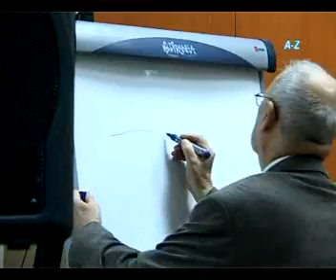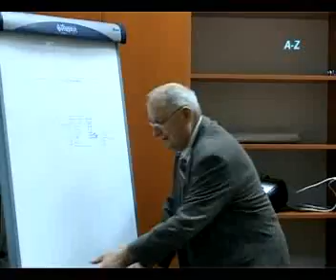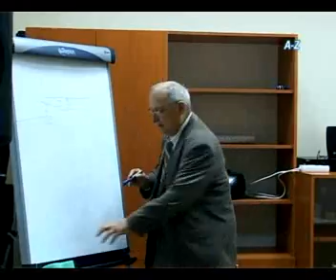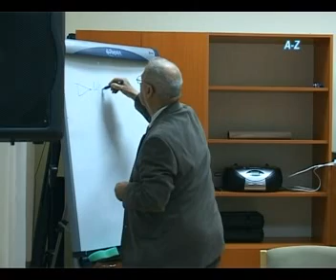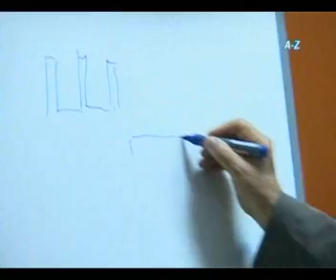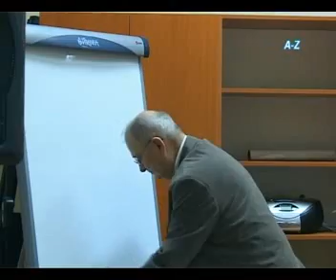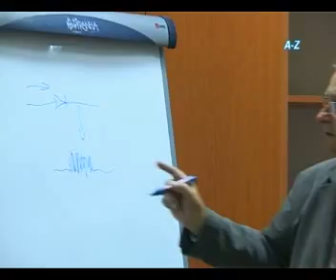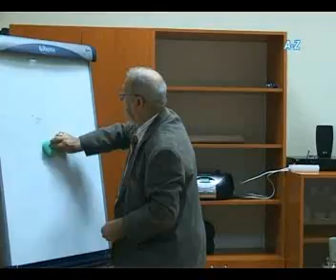2011.10.21. Vermes József bemutatkozása Bácsalmáson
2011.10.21. Vermes József bemutatkozása Bácsalmáson